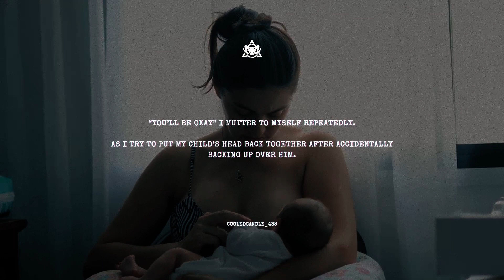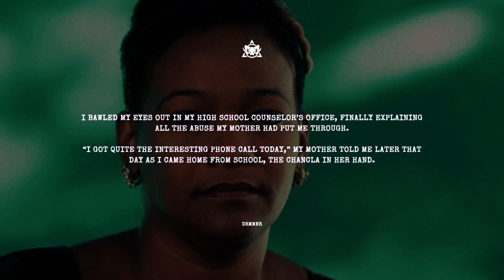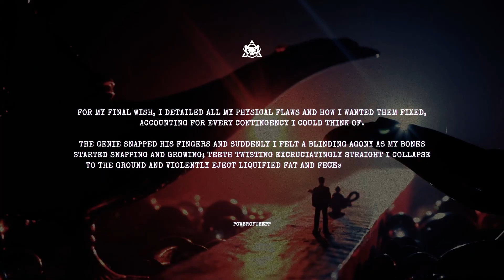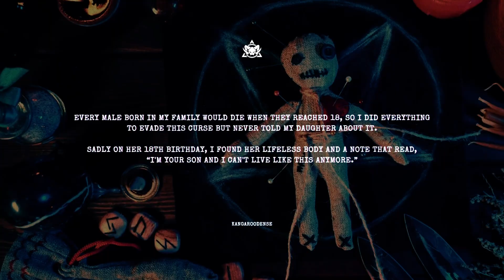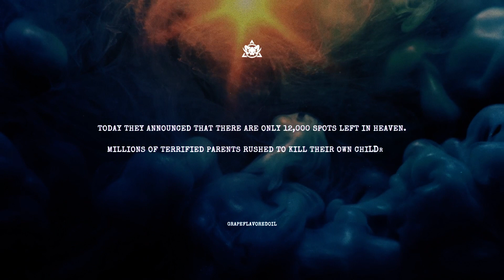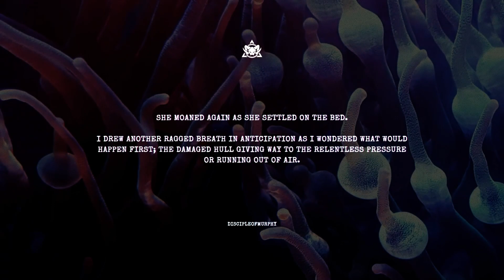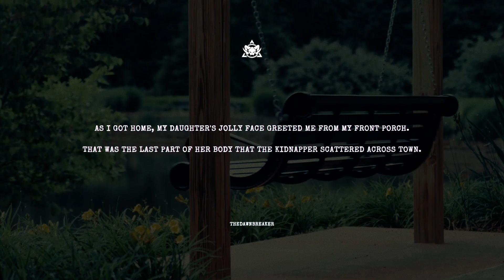Two Sentence HORROR Stories 😱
Welcome to my Vault! Stories on my channel are either written by me, TheDawnbreaker, or credited in the videos by the appropriate author's name. All background images and videos are either my own or licensed for commercial usage under Canva Pro subscription.

The Dawnbreaker's Official Blog Page where you can read the best horror stories in the universe